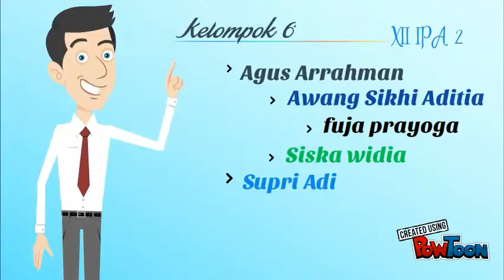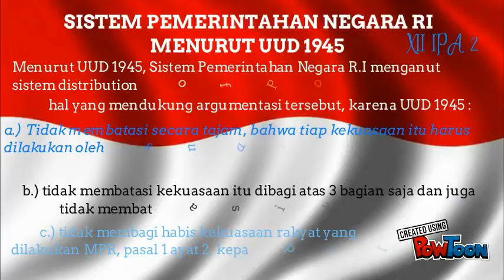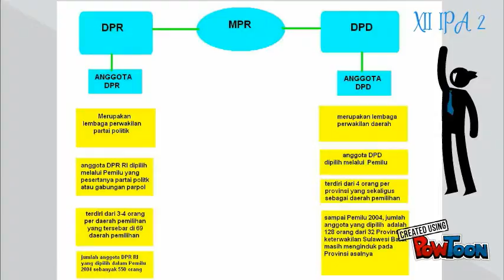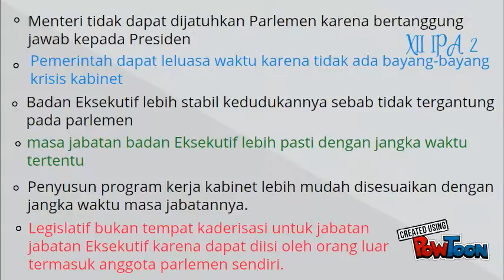Untitled Powtoon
tugas pkn-- Created using PowToon -- Free sign up -- Create animated videos and animated presentations for free.  PowToon is a free tool that allows you to develop cool animated clips and animated presentations for your website, office meeting, sales pitch, nonprofit fundraiser, product launch, video resume, or anything else you could use an animated explainer video. PowToon's animation templates help you create animated presentations and animated explainer videos from scratch.  Anyone can produce awesome animations quickly with PowToon, without the cost or hassle other professional animation services require.